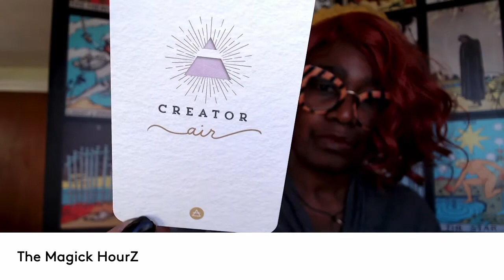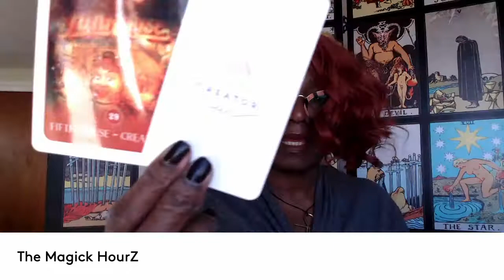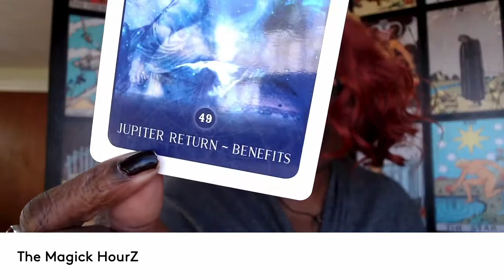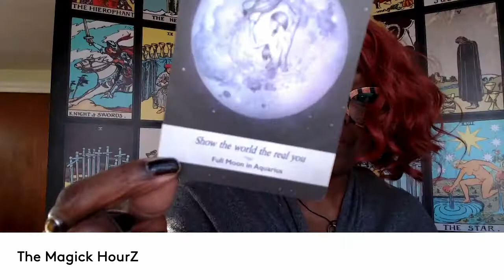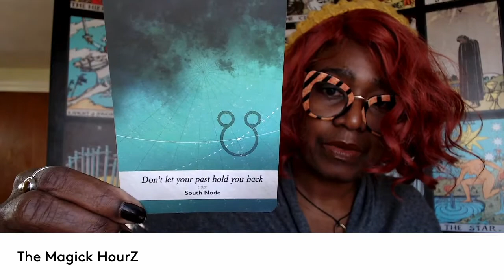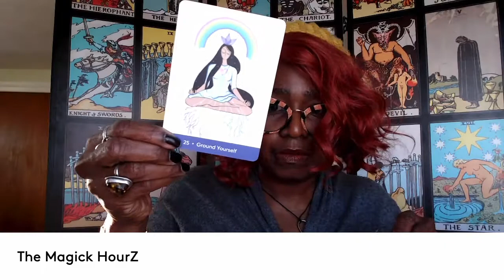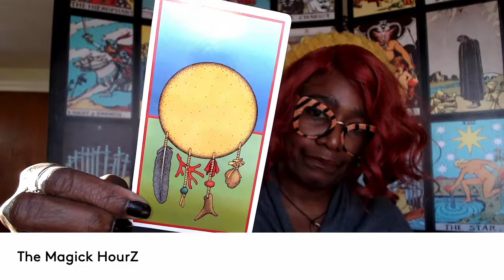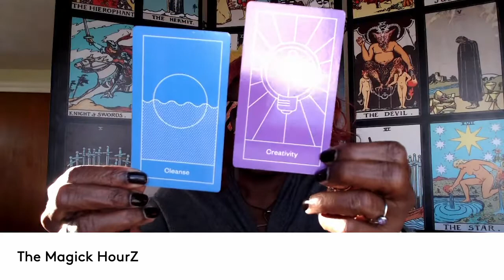Taurus Tarot Reading February 2022